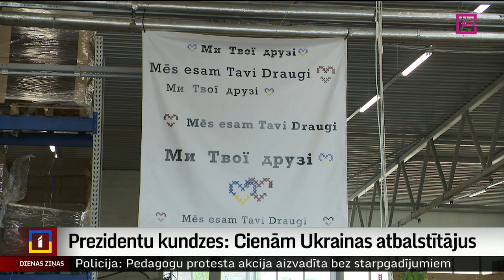Prezidentu kundzes: Cienām Ukrainas atbalstītājus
Palīdzot Ukrainai, jāparāda arī pārējiem, kāpēc mēs to darām, saka Igaunijas pirmā lēdija Sirje Karisa. Viņa šodien kopā ar Andru Leviti viesojās labdarības organizācijā “Tavi draugi” un nākamajam sūtījumam uz Ukrainu pievienoja nelielu pārsteigumu. Plašāk stāsta Dāvids Freidenfelds.